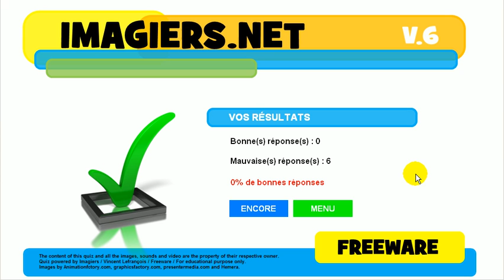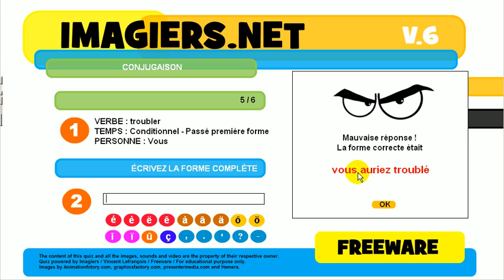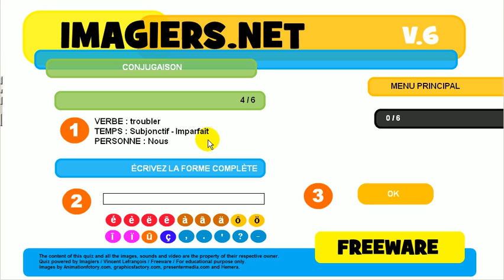French conjugation quiz # troubler